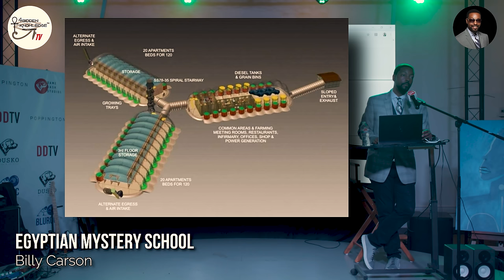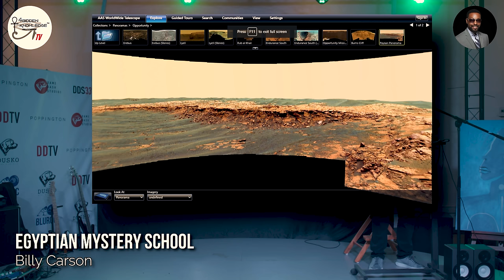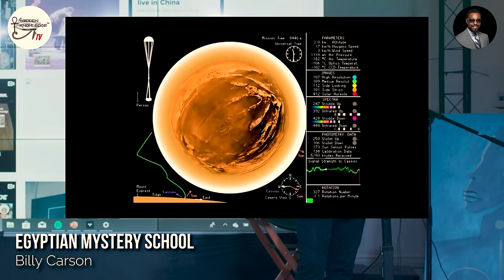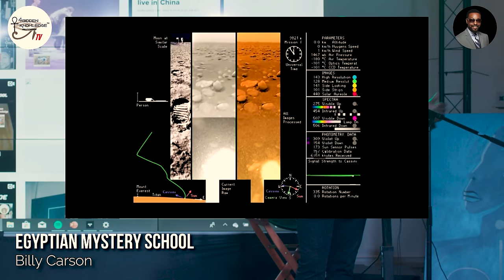Billy Carson – Project “FORT TERRA NOVA”, Encounter with E.Ts, and the Aftermath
@billycarsonofficial Did you know that Billy Carson coordinated with architects and construction crews to build a $20,000,000 underground city in northwest Georgia while working for Fort Terra Nova? In this episode, Billy shares the story of his involvement in the project before recounting his encounter with extraterrestrial beings, which led to some intriguing unfolding events.

👈 and Unleash the Power of Knowledge with 4BiddenKnowledgeTV's Exclusive 3-Day Trial! Discover a world of captivating Original Shows, Films, including The Black Knight Satellite, Documentaries, masterclasses, workshops, podcasts, and much much more!

4biddenKnowledge Brand channel  @ForbiddenKnowledge1